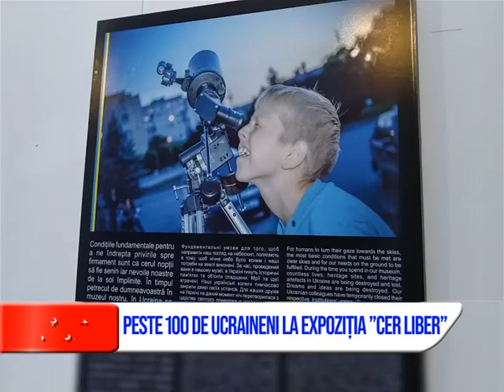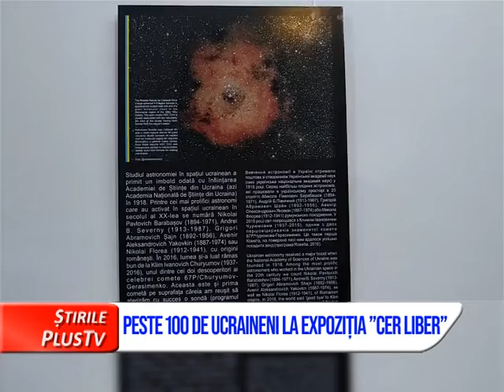PESTE 100 DE UCRAINENI LA EXPOZIȚIA ”CER LIBER”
Aproximativ 100 de ucraineni au luat parte la expoziția ”Cer liber”, organizată de Muzeul de Științe Astronomice Baia Mare. Printre altele, cei prezenți au putut viziona un film tematic, în limba ucraineană.